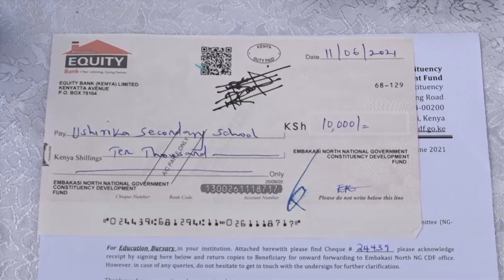Arutwo Embakasi North kugunika na uteithio wa bursary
Arutwo a thukuru itiganite nimagunikite na uteithio wa bursary kuuma kuri wabici ya mumbunge ya Embakasi ya rugongo James Mwangi Gakuya.

Gakuya augite uteithio uyu niukinyitirira  aciari na njira nene  makiria ihinda riri aingi ao matari na uhoti wa kuriha bithi  niundu wa moritu maria maumanite na  gutherema kwa murimu wa Covid 19.